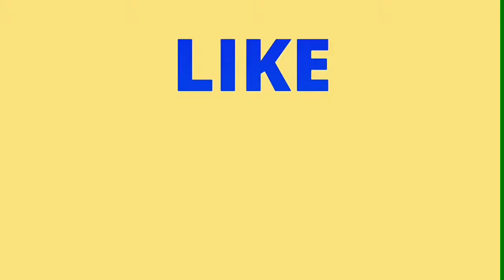దగ్గు రొంప తగ్గే అద్భుత ఔషధ తయారీ విధానం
Happy Vanitha channel